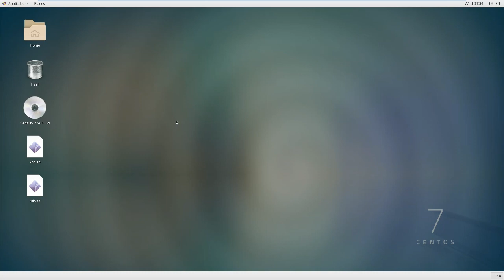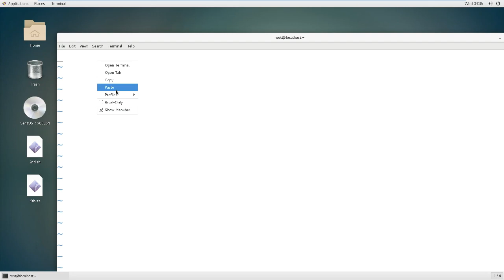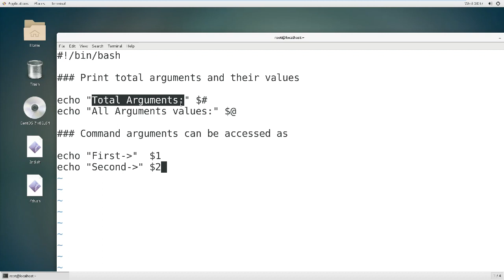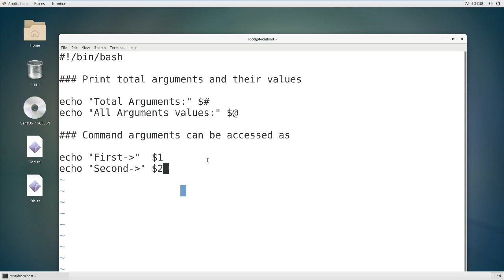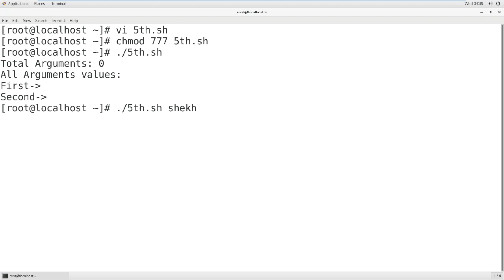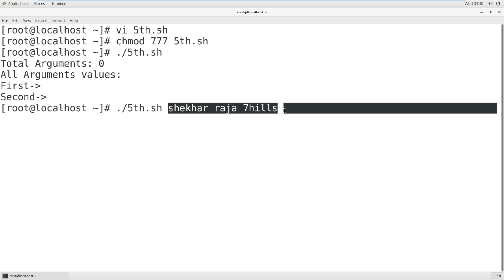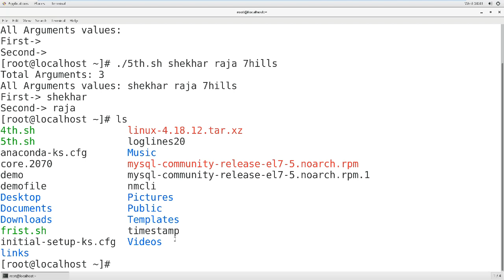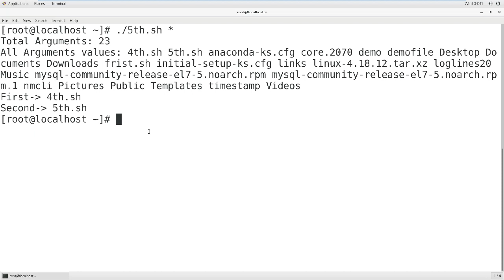Shell Scripting for Beginners in Telugu | Shell Scripting tutorials for Beginners #5